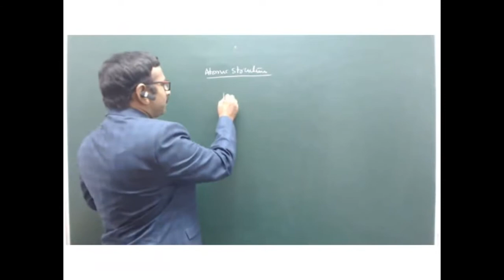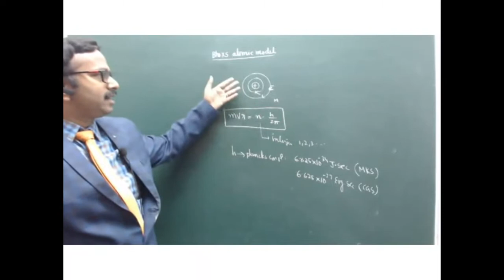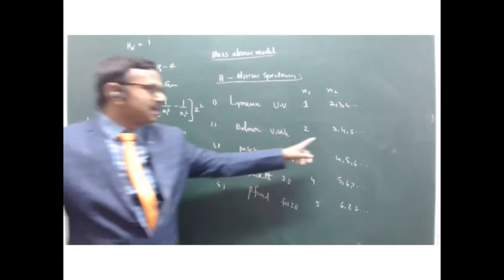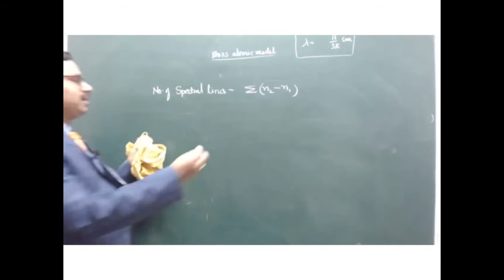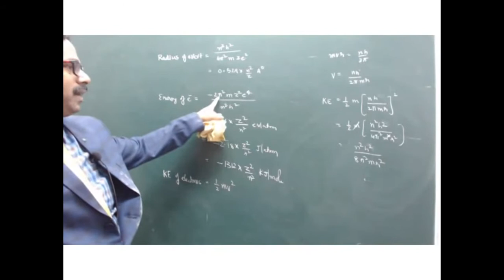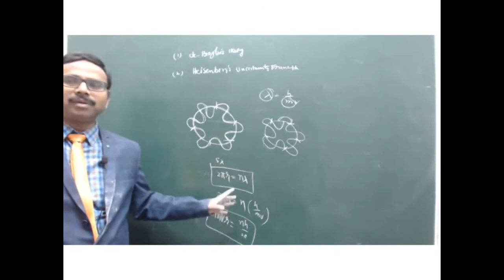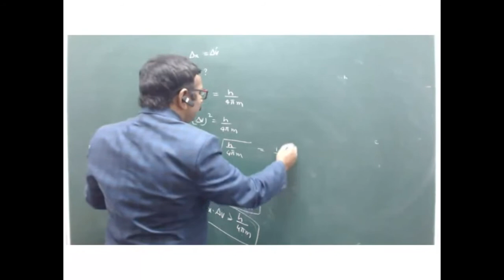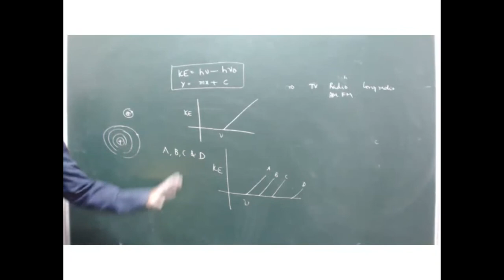IIT - JEE and NEET CHEMISTRY By Ramana Sir - Chemistry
BLACKBOARDLIVE.COM is online Academy for IIT JEE, an engineering entrance exam to enter into the prestigious institues like Indian Institute of Technology, National Institute of Technology and other Universities in India.
We also serve for NEET, a national level entrance exam for entering into medical colleges. The key faculty, Mr Venkanna Vemana who has a vast experience of about 15 years in the field and will be taking exceptionally good classes of both MATHEMATICS and PHYSICS.
Mr Venkanna Sir, classes are available both Online and Offline at the specified center at Bhimavaram. Classes will be taking by lingual, both in Telugu and English.
Mr Venkanna Sir will  covers all the topics of PHYSICS and MATHEMATICS.